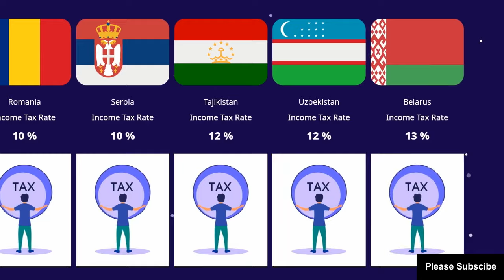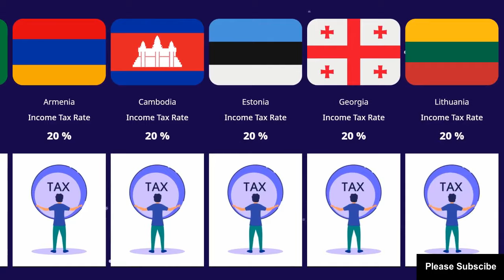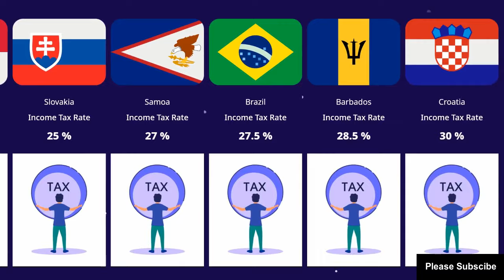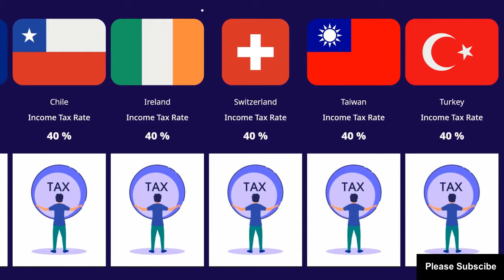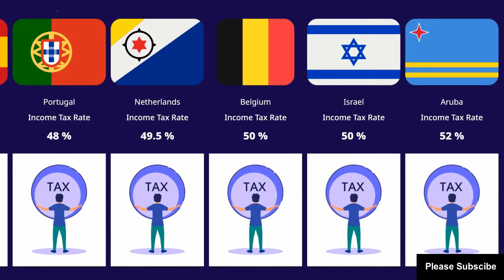Income Tax Rates from Different Countries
Embark on a financial exploration with our latest video, "Income Tax Rates from Different Countries," as we unravel the intricate web of taxation systems shaping economies across the globe. In this comprehensive overview, we present a curated list that provides insights into the diverse income tax rates set by different countries, offering viewers a comparative perspective on global fiscal policies.

From progressive tax systems to flat-rate structures, this video delves into the varying approaches nations take to fund public services and initiatives. Join us as we navigate through the percentages and thresholds that define income tax obligations, shedding light on the complexities that individuals and businesses face in different corners of the world.

Our goal is to provide viewers with a nuanced understanding of the global landscape of income taxation, acknowledging the diverse economic philosophies and social priorities that influence tax policies. By presenting a list of income tax rates from different countries, we aim to foster awareness and encourage informed conversations about the financial dynamics that shape our interconnected world.

Hit play and join us in this comparative journey through "Income Tax Rates from Different Countries," where we invite you to explore the intricacies of global fiscal policies and gain a deeper appreciation for the economic diversity that defines our interconnected world.

Other Keywords:

countries with highest personal income tax rates,
which country has the highest tax rate in europe?
countries with highest marginal income tax rate,
top countries with the highest income tax rates,
highest corporate taxes rates around the world,
which country has lowest income tax rate?
top 30 countries personal income tax rate,
which country has the best tax system?
in which country income tax is highest?
is dubai income tax free?